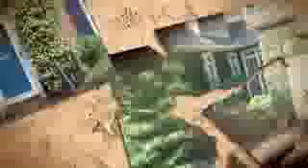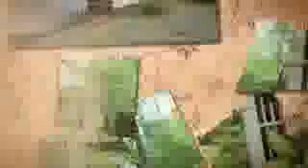Landscaping Services Wilmington NC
Windflower maintenance provides landscaping, lawn care services, landscape maintenance and custom fences in Wilmington NC and surrounding areas.